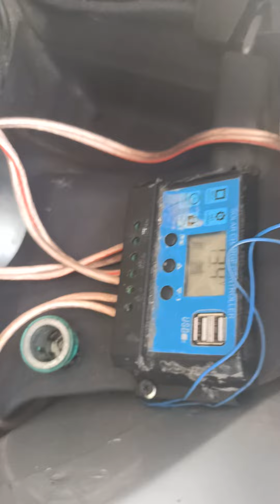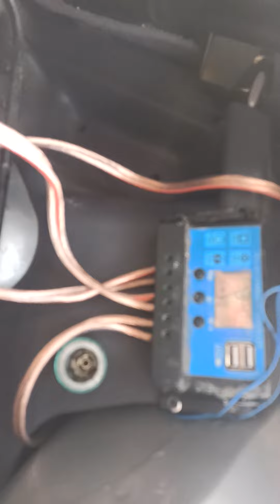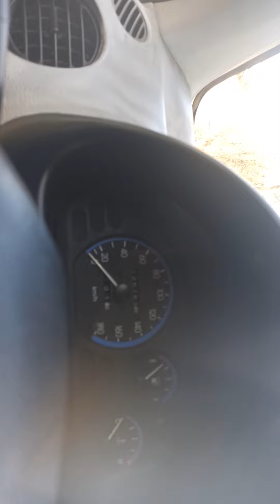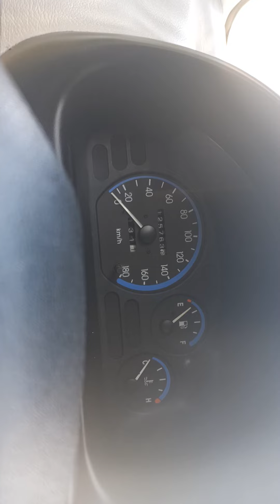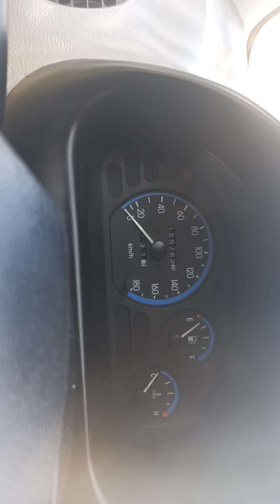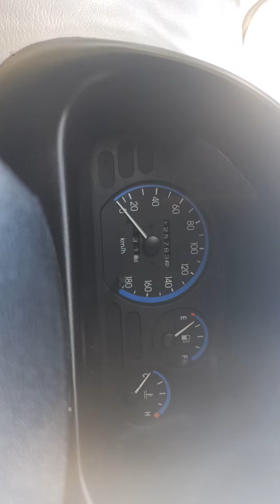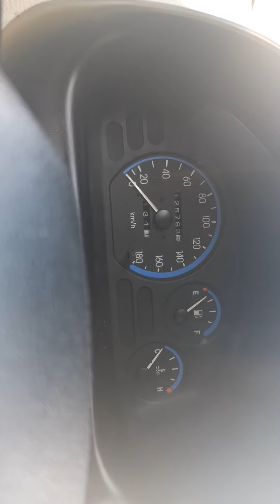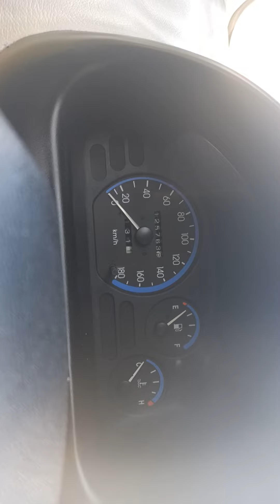Panou solar matiz pentru accesorii cu consum mic/Solar panel on Matiz For smaller consumption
Testam o baterie de 12V si 14 amperi impreuna cu un mic panou solar de 10w
Pentru accesorii mici .Urmeaza un panou de 100w si o baterie de 60 Amperi pentru o lada cu racire modul peltiere si un aparat AC tot cu moful peltiere